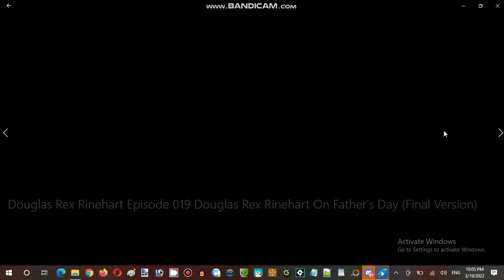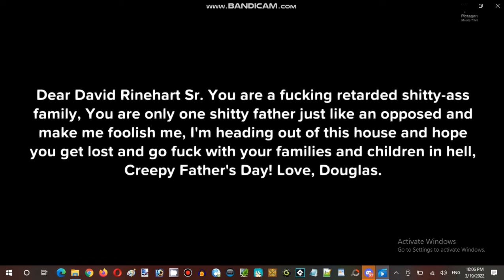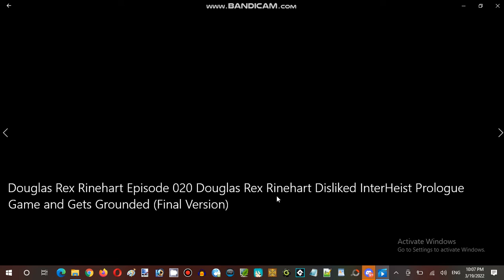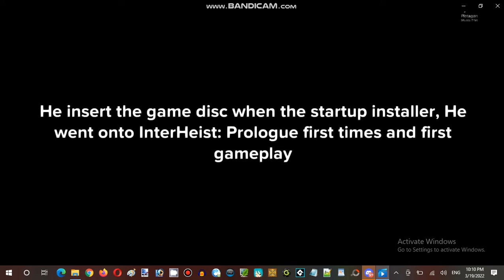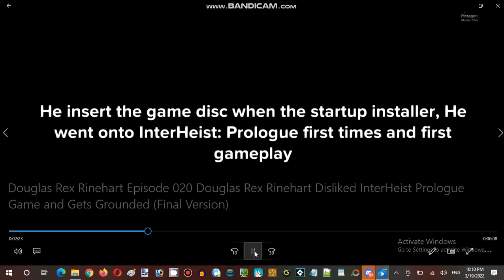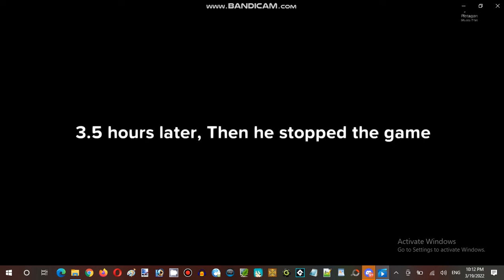Saturday Anime Night Time Streaming Hour at Terminal Internet Reality Establishment 01 Part 17